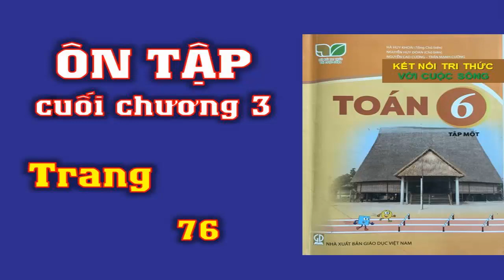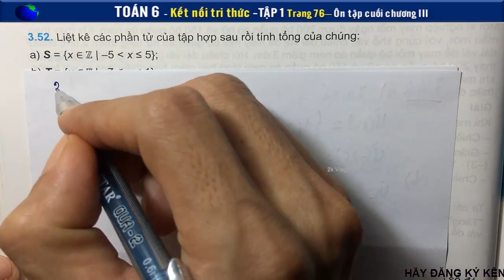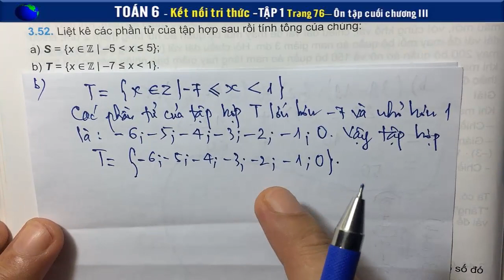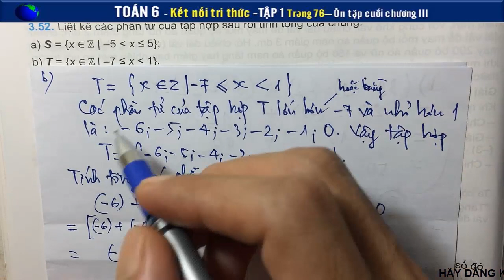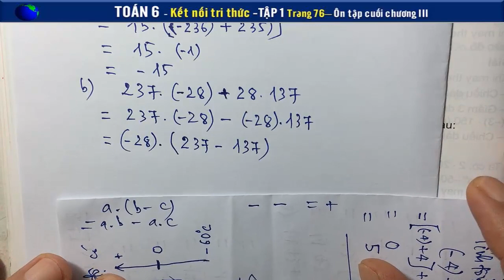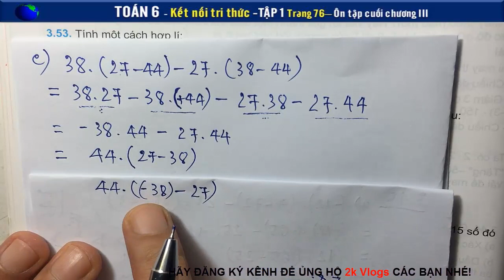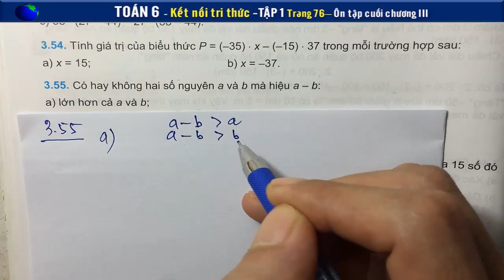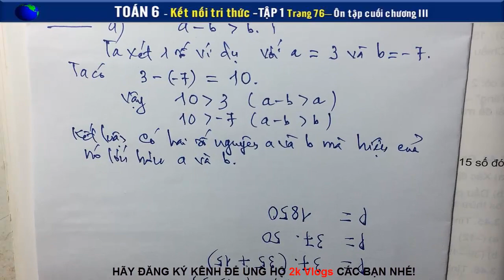Toán 6 Kết nối tri thức với cuộc sống trang 76 - Bài tập cuối chương II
Giải Toán 6 - Bài tập cuối chương 3 - Trang 76 - Bộ sách kết nối tri thức với cuộc sống
Dùng số âm để diễn tả các thông tin sau:
a) Ở nơi lạnh nhất thế giới, nhiệt độ có thể xuống đến 60∘C dưới 0∘C
b) Do dịch bênh, một công ty trong một tháng đã bị lỗ 2 triệu đồng.
Tính một cách hợp li:
Cho 15 số có tính chất: Tích của 5 số bất kì trong chúng đều âm. Hỏi tích của 15 số đó mang dấu gì?
👇 Xem nhiều hơn các video của 2k Vlogs 🌴
2kvlogs toan6ketnoiGiải Toán 6 - Bài 5: Luyện Tập Chung - Trang 20 - Bộ sách kết nối tri thức với cuộc sống
Gọi A là tập hợp các số tự nhiên lớn hơn 3 và không lớn hơn 7.
a) Viết tập hợp A bằng hai cách: Liệt kê phần tử và nêu dấu hiệu đặc trưng cho các phần tử.
b) Trong các số tự nhiên nhỏ hơn 10, những số nào không phải là phần tử của tập hợp A?
a) Viết số tự nhiên nhỏ nhất có bốn chữ số.
b) Viết số tự nhiên nhỏ nhất có bốn chữ số khác nhau
c) Viết số tự nhiên nhỏ nhất có bốn chữ số khác nhau và đều là số chẵn
d) Viết số tự nhiên nhỏ nhất có bốn chữ số khác nhau và đều là số lẻ
Ta đã biết: Giá trị của mỗi chữ số của một số tự nhiên trong hệ thập phân phụ thuộc vào vị trí của nó. Chẳng hạn, chữ số 2 có giá trị bằng 2 nếu nó nằm ở hàng đơn vị, có giá trị bằng 20 nếu nó nằm ở hàng chục,... Tuy nhiên có một chữ số mà giá trị của nó không thay đổi dù nó nằm ở bất kì vị trí nào, đó là chữ số nào?